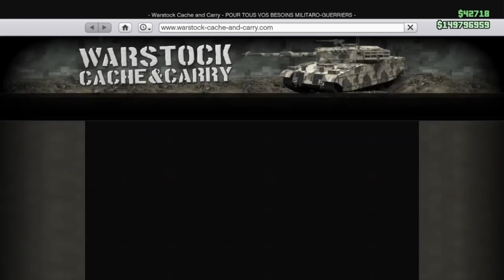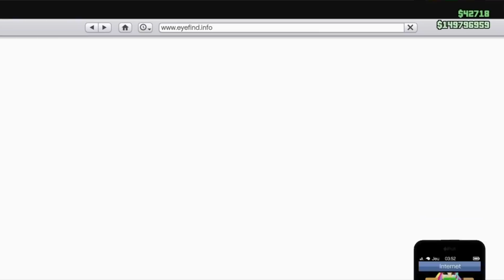GTA 5 GLITCH DE DUPLICATION SOLO FACILE 1.46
A LIRE YO LES POTO POUR POUVOIR SAUVEGARDER LES DUPLICATION IL VAS NOUS FALOIR LE CENTRE OP LE HAULER ET NON LE PHANTOM SINON ON N'AURA PAS DE RONG BLEU POUR RENTRE AVEC NOTRE DUPLICATION

LES GLITCH DE TENUES MODDER TOUJOURS FONCTIONNEL

GTA 5 GLITCH DE TENUE MODDER JOGGER ROUGE CEINTURE POLICE EN 1.46

GTA 5 TENUE MODDER AVEC JOGGER BEIGE ET CEINTURE DE POLICE

GTA 5  TENUE FEMININ AVEC SEIN NUE AVEC MASQUE KRAMPUS

GTA 5 NOUVELLE TENUE MODDER RETOUR A LA LIGNE GILET DE BRAQUAGE

GTA 5 GLITCH GILET D'EBOUEUR POUR FEMININ 1.46 FACILE SOLO

GTA 5 GLITCH PLAQUE POLICE BADGE IAA TENUE PARAMEDICAL 1.46

GLITCH COMMENT AVOIR UNE TENUE AVEC GILET D'EBOUEUR BRAS INVISIBLE

GLITCH TENUE MODDER CEINTURE PARAMEDICAL AVEC KRAMPUS